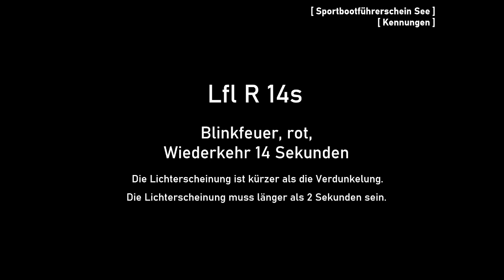Kennungen: Blinkfeuer (Lfl) [Tutorial]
Die Lichterscheinung ist bei einem Blinkfeuer kürzer als die Verdunkelung, muss aber über zwei Sekunden lang sein. Die Dunkelphasen sind in der Regel recht "lang" ausgeprägt, so dass sich ein "langsames" bzw. "träges" Feuer ergibt. Unser Video demonstriert anschaulich diese Kennung.